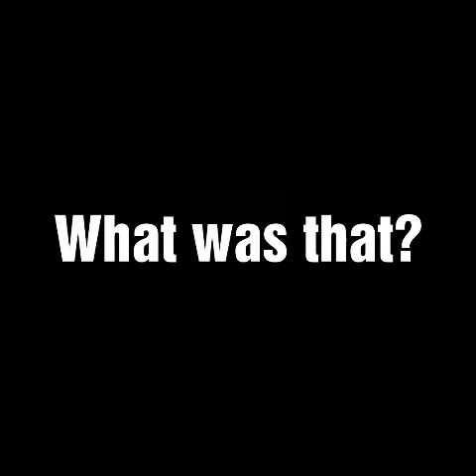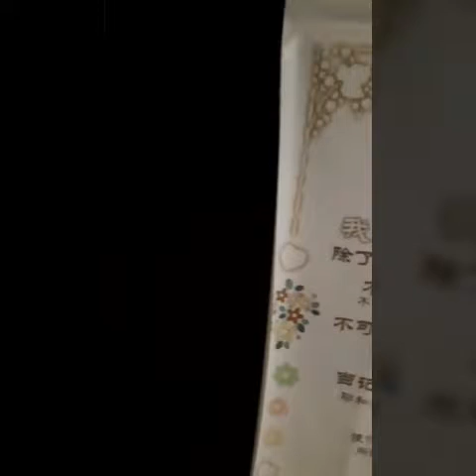What was in the Haunted House?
Reiko and Grace are very pretty
That Demon Within